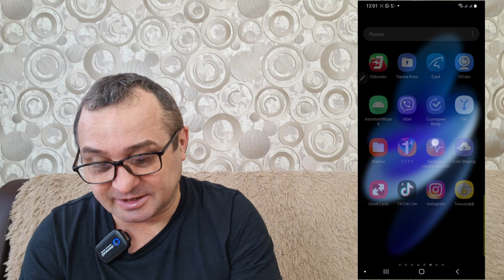Новое обновление SMH для измерения артериального давления и ЭКГ версия 1.1.1.181 ЧТО НОВОГО?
Как установить SHM на Galaxy Watch 3 c любым Смартфоном (xiaomi, asus, oppo, huawei, honor и т.д.)